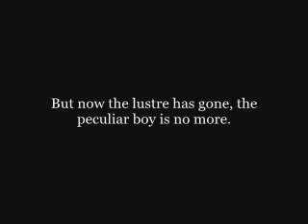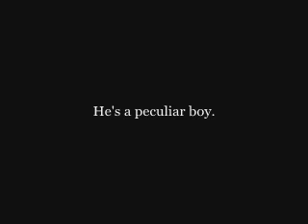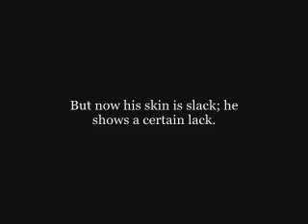He's Frank — The Monochrome Set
Lyrics included. He's Frank (Slight Return) first released in 1979!